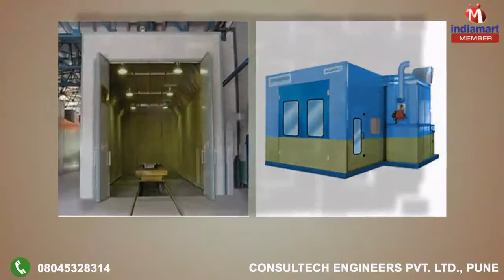Painting Equipment by CONSULTECH ENGINEERS PRIVATE LIMITED, Pune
Welcome to CONSULTECH ENGINEERS PRIVATE LIMITED, established in the year 1998, we are manufacturers and suppliers of Painting Equipment. Inclusive of Paint Booths, Industrial Ovens and Powder Coating System, we offer a wide range of surface coating plants and equipment. Known for their rich features such as easy operations, low maintenance, high performance, longer serving life and compact design, these surface coating plants and equipment are engineered in compliance with the international quality standardized by using ultra-modern machinery. For the purpose of superior grade finish coating for industrial and consumer goods, the offered surface coating plants and equipment are used. In compliance with the specifications provided by the customers, the offered surface coating plants and equipment can be custom designed at our end.